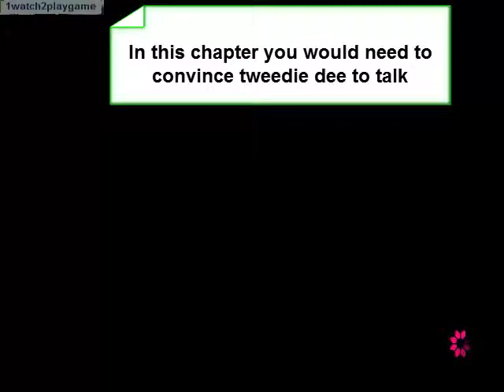The Wolf Among Us:Let's Play Walkthrough Episode2-'Smoke & Mirrors' Chapter2 Wrath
The Wolf Among Us is a five episode series from the creators of the 2012 Game of the Year: The Walking Dead.
Based on the Vertigo Comic Books 'Fables' by Bill Willingham and published by DC Entertainment.

Genre: Adventure